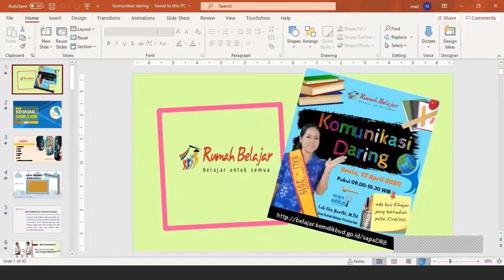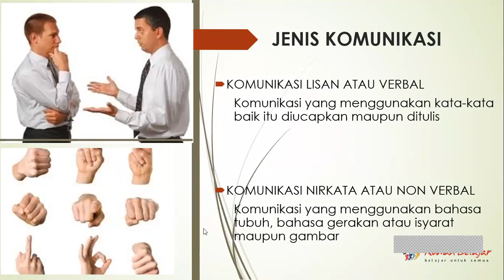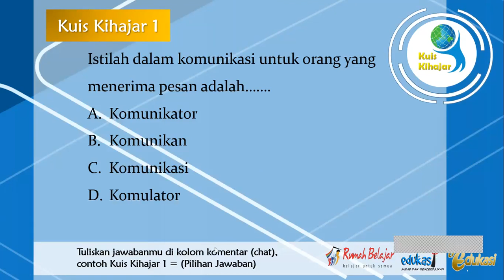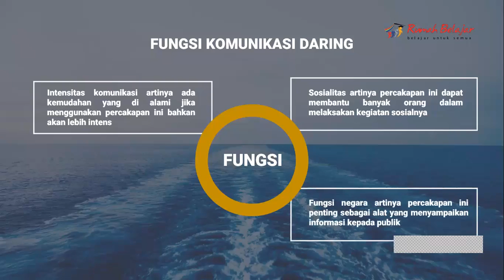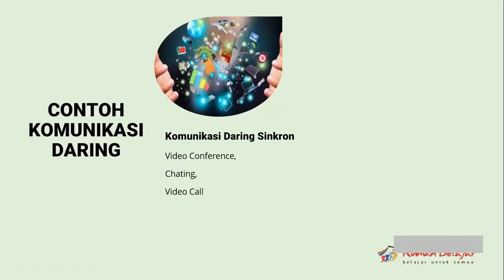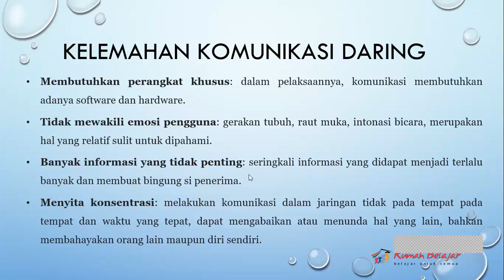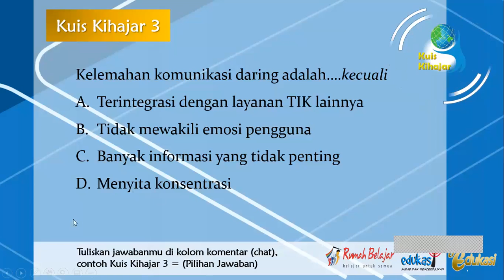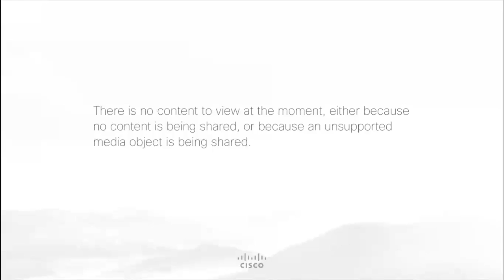SMK Sistem Komunikasi Digital - Luh Eka Yanthi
Halo, Sahabat Rumah Belajar, untuk mendampingi kalian yang sedang belajar di rumah, yuk simak Video Sajian Pembelajaran Daring (SapaDRB) Bersama Duta Rumah Belajar Luh Eka Yanthi.